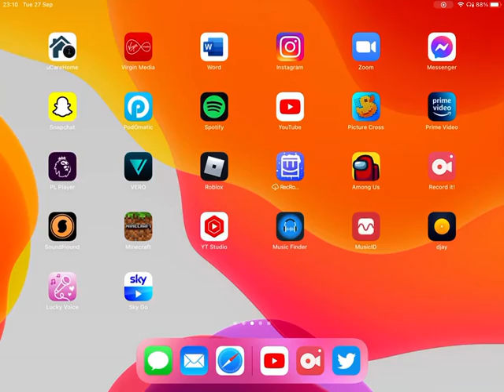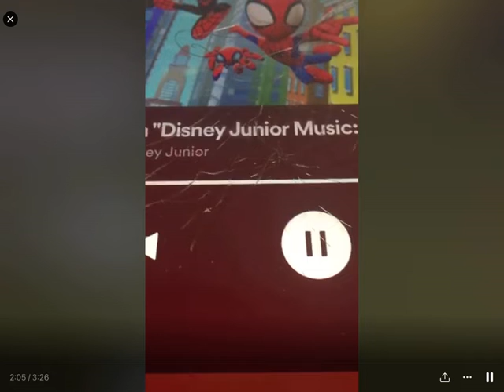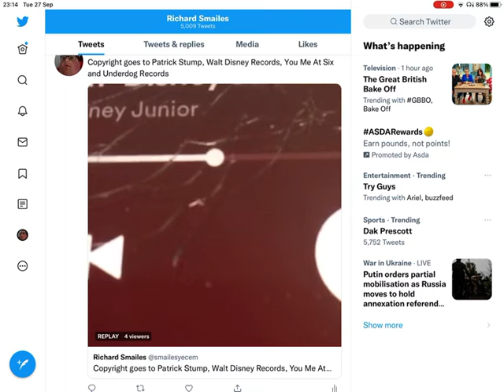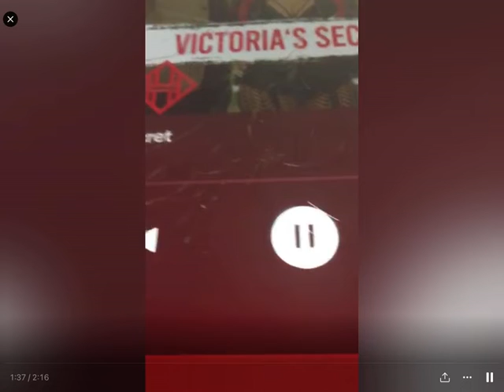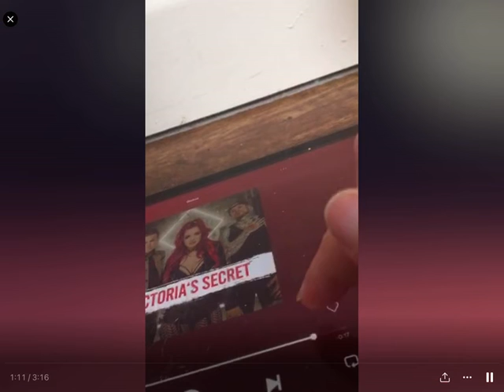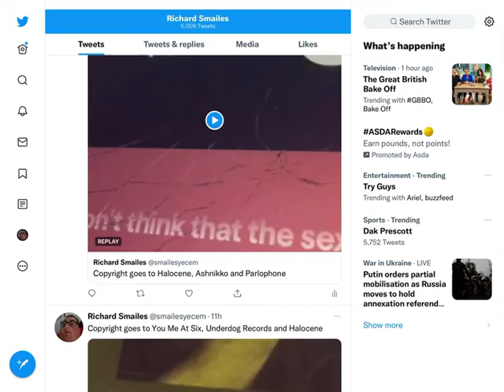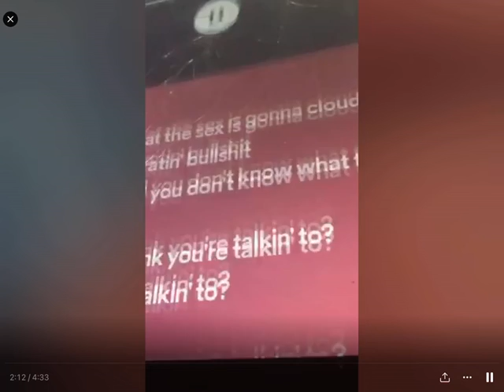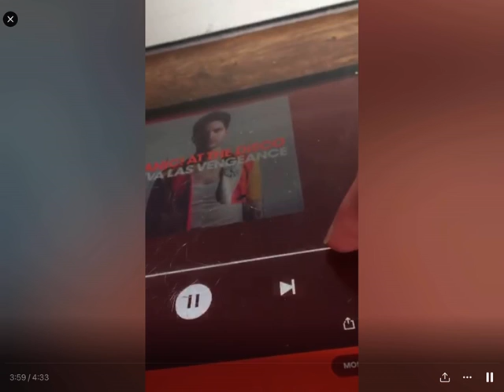DJ Set Airchecks at Home 9